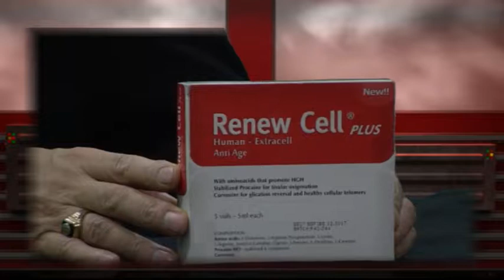Soluciones Estéticas 2018 E10 B02